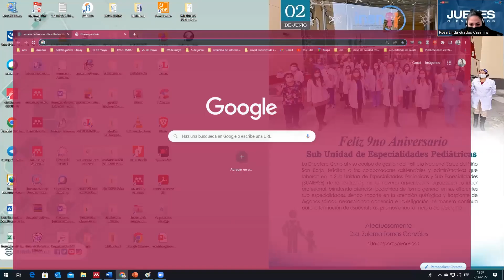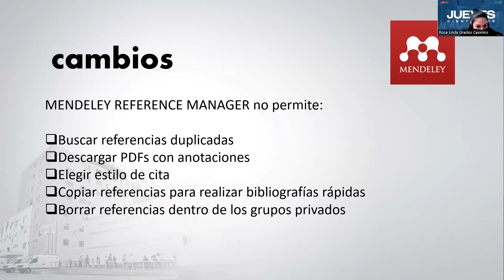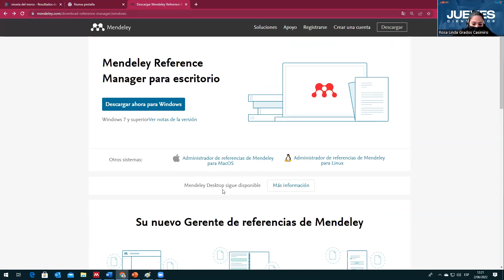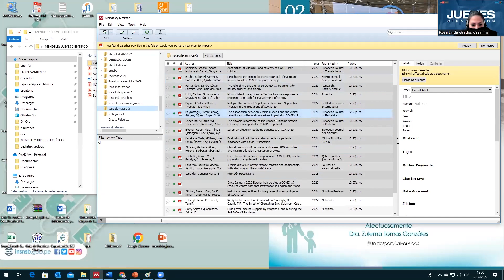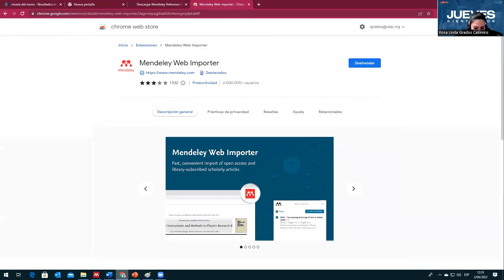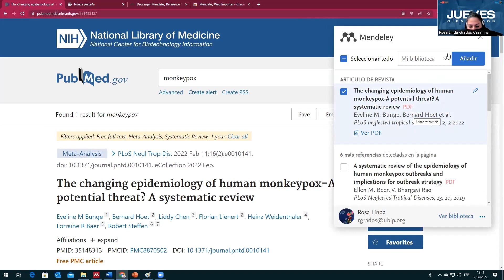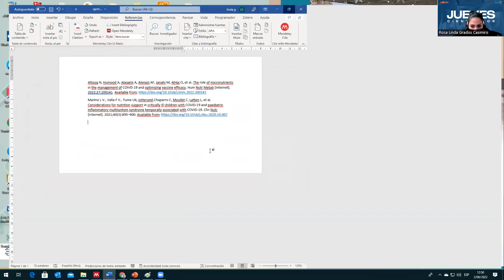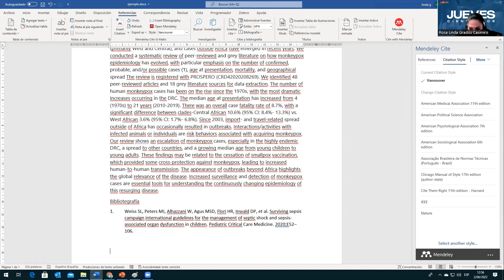JUEVES CIENTÍFICOS - GESTOR DE REFERENCIAS: MENDELEY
Tema: GESTOR DE REFERENCIAS: MENDELEY
Ponente: Lic. Rosa Linda Grados Casimiro